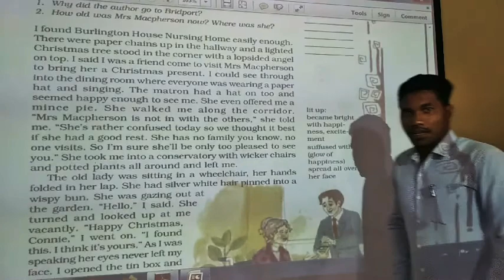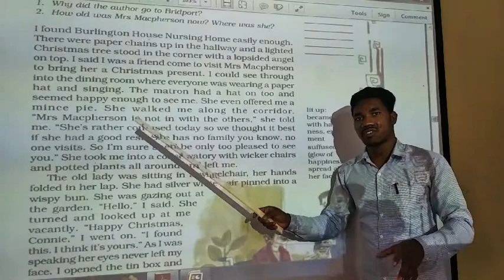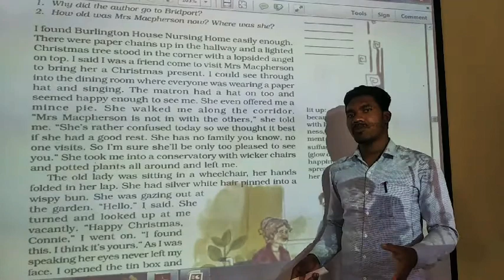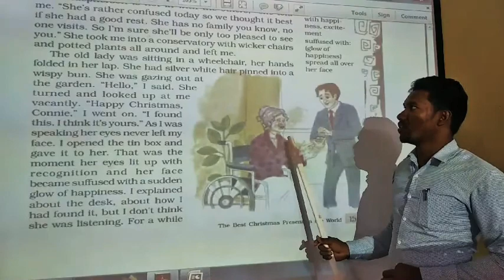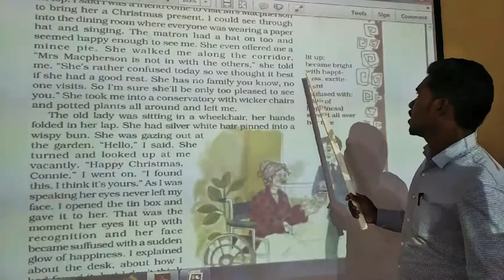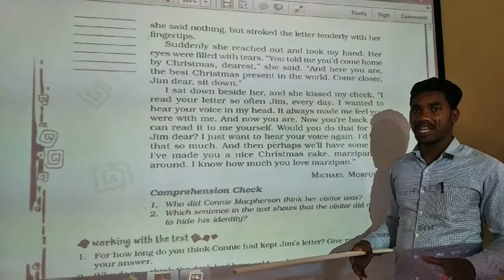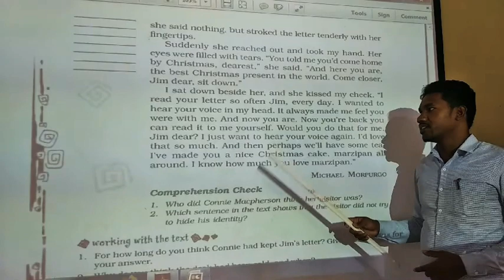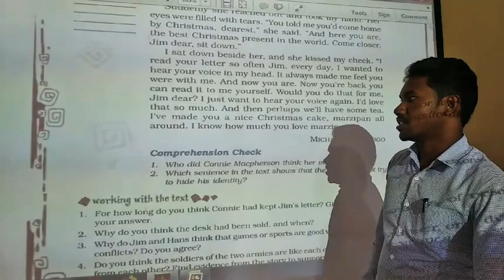The Best Christmas Present in the World. Chapter 1 Part 6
NCERT Honeydew English textbook Class 8